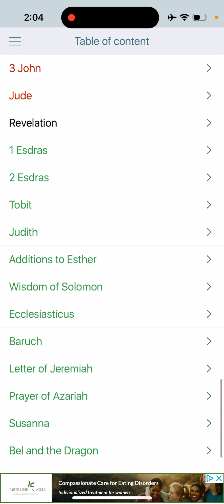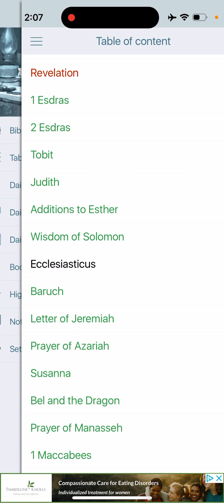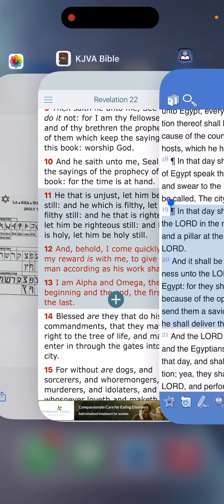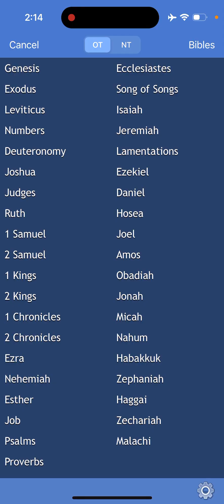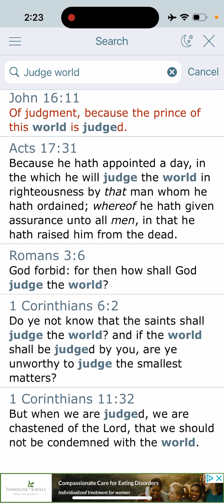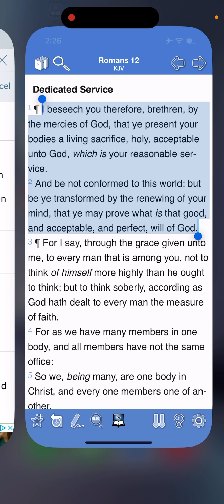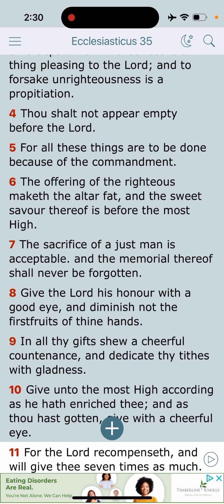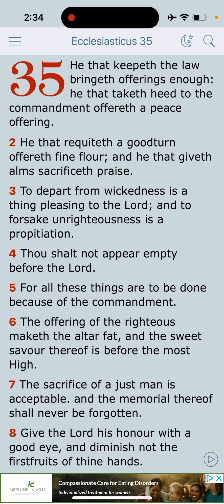What Are Your Sacrifices Looking Like???